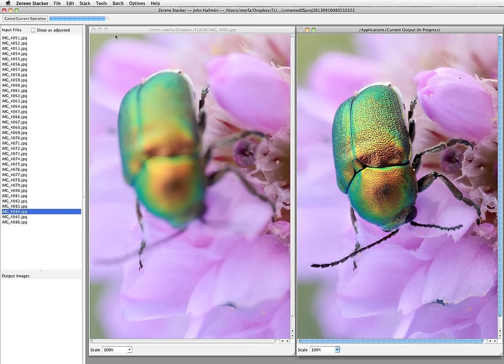Fall beetle stacking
This shows a focus stacking sequence where 36 natural light exposures with incremental focal planes are merged to get an image with extended depth of field. The subject is a small beetle (5 mm) called fall beetle (Cryptocephalus sericeus) perched on a Thrift flower early in the morning. The final high resolution result is shown

The images are turned 90° to make better use of the screen size for this video. They are also drastically reduced in resolution to speed up the process.